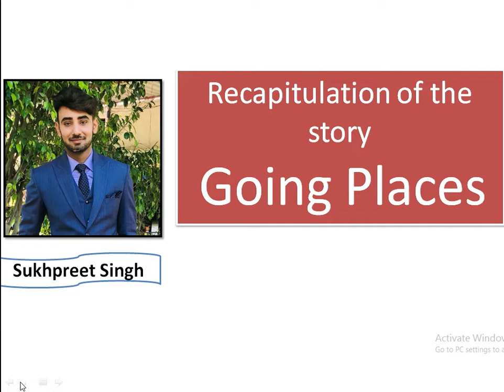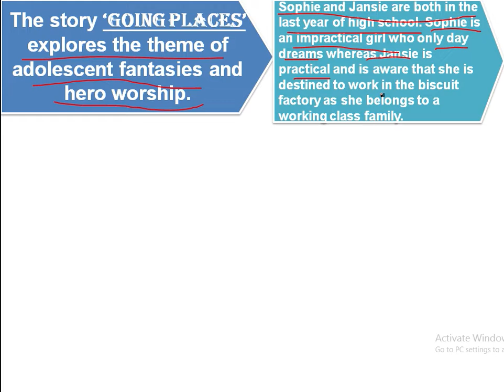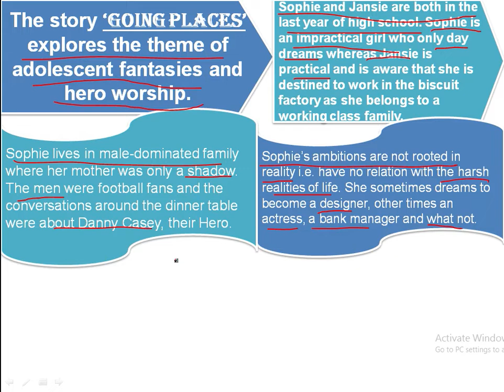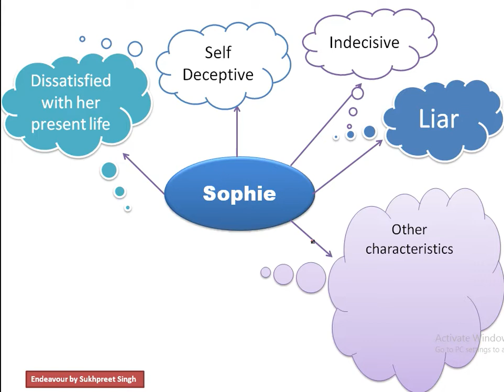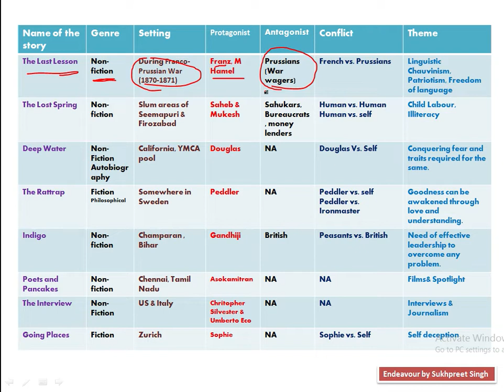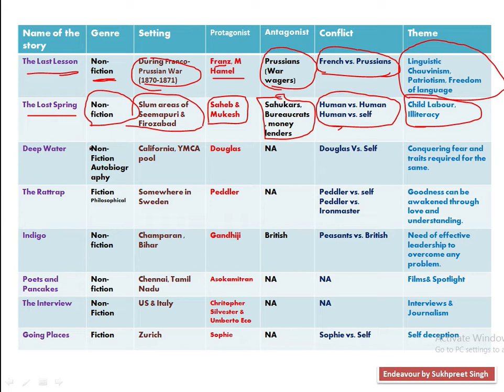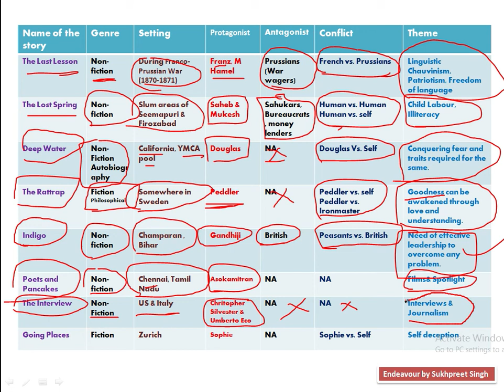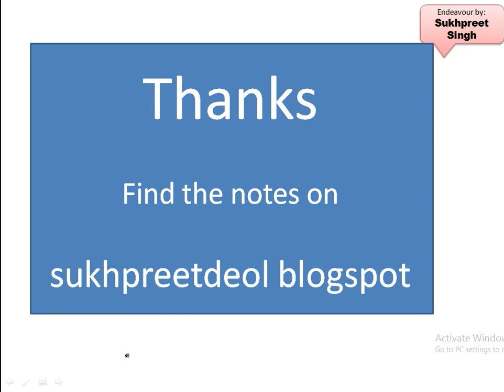Going Places and Themes of all the stories of Flamingo discussed by Sukhpreet Singh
Going Places and discussion on the 'Genre', 'Conflict', 'Setting', 'Protagonist', 'Antagonist' and 'Theme' of each  lesson of Flamingo book  discussed by Sukhpreet Singh

sukhpreetdeol blogspot